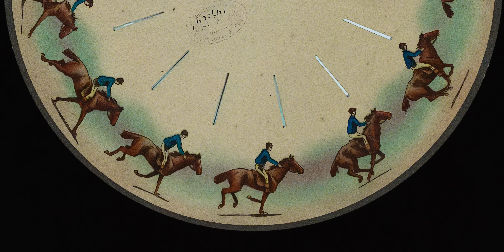Lucy Rose - Could You Help Me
Listen / buy my new album 'This Ain't The Way You Go Out'

Director / Editor - DYLAN FRIESE-GREENE @dylanfriesegreene
Production Company - INTERGALACTIC STUDIOS @intergalactic.studios
Producer - RHORY DANNIELLS @rhorydanniells
Production Assistant - KARIN KAVANAGH @karinkavanagh
Director of Photography - JED DARLINGTON ROBERTS @jed_dop
1st Camera Assistant - DARIUS WILLIAMS @alreadypencilled
Gaffer - CHARLIE RELPH @charlierelph
BTS - HOLLY BROWN @hollyjjbrown
Colour ADAM CLARKE @adamclarkecolour

Lyrics:
Could you help me
Well I’m fighting my way through each day
Could you see me
Could you fit me in your busy day
Seems like no-one
Believes my mind

Got a feeling like I never even ever knew you
Underneath it could I ever really feel it for you

Now I’m learning
How terribly lonely illness is
On a hard day
Has there ever been another way